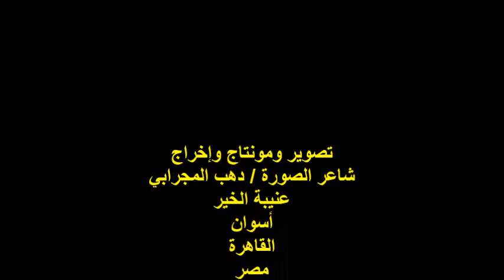ندوة رابطة الأدب الاسلامي العالمية/فقرة تكريم/ أ/ د/صابر عبد الدايم/الاثنين31/7/2023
أمسية ثقافية / ندوة رابطة الأدب الإسلامي العالمية
رئيس مجلس إدارة الرابطة الأستاذ الدكتور / صابر عبد الدايم يونس
عنوان الندوة : أثر الأدب فى التواصل بين الشعوب
ضيف الندوة الشاعر والأديب الدكتور / أحمد ابراهيم مرعوَّه
عضو الرابطة ورئيس الاتحاد العربي النمساوي
للثقافة والفنون والاندماج
فقرة تكريم الأستاذ الدكتور / صابر عبد الدايم يونس
المكان : شارع عبد العزيز جاويش رقم 15/عابدين/القاهرة
الزمان : الاثنين2023/7/31